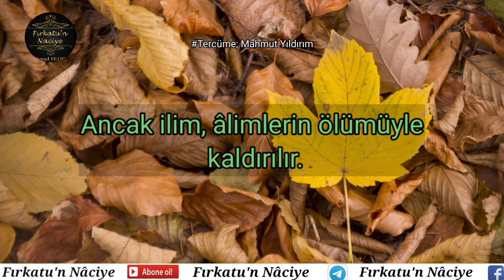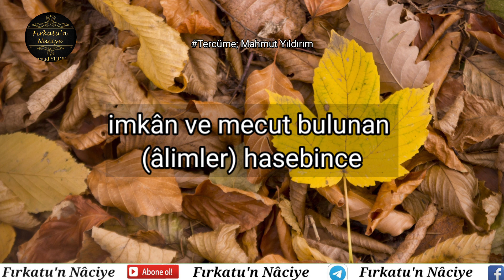ŞEYH SÂLİH FEVZÂN (hafizahullah) / ALLAH İLMÎ ALİMLERİN ÖLÜMÜYLE KALDIRIR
“Allah, ilmi insanlardan bir anda söküp almaz. Fakat âlimlerin ruhunu alarak ilmi alır. Nihayet geride tek bir âlim kalmadığında, insanlar cahil önderler edinirler. Onlara sorular sorulur ve bilgisizce fetva verirler. Böylece hem saparlar hem saptırırlar!”